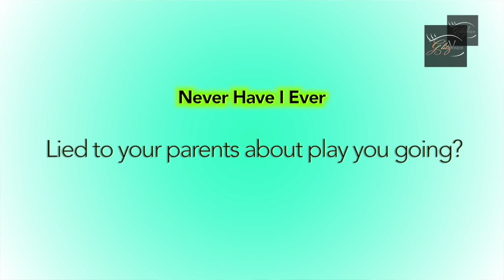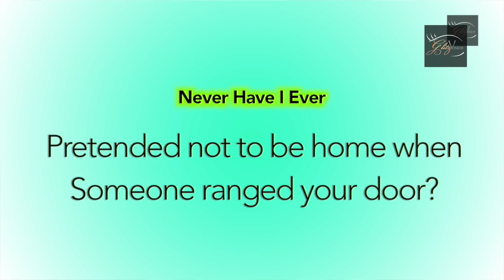EXCLUSIVE! Siddharth Nigam Plays 'Never Have I Ever' | Aladdin Naam Toh Suna Hoga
Never Have I Ever Been Held By Police... Never Have I Ever Sent A Message To The Wrong Person. Never Have I Ever Have A Crush On A Co-Star. How many of this hold true for Aladdin Naam Toh Suna Hoga star Siddharth Nigam? Find out as he plays Never Have I Ever with GlitzVision USA.